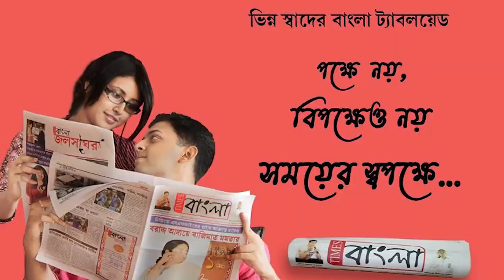দিঘার হোটেলে বিধ্বংসী আগুন! দাউ দাউ করে জ্বলছে ঘর! আটক বহু পর্যটক